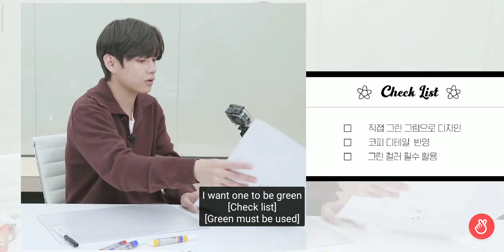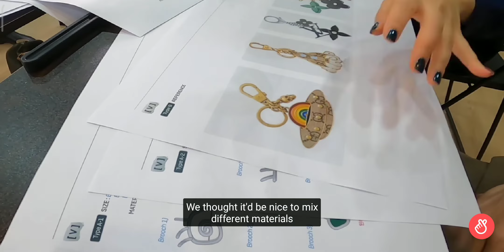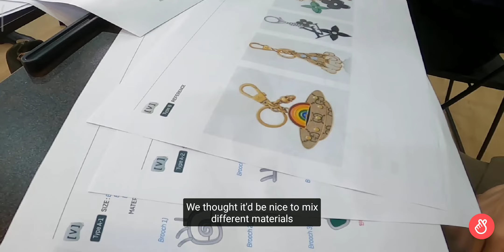ARTIST MADE COLLECTION by V 'Making of log' MUTE BOSTON BAG 🛍️ in high demand from now